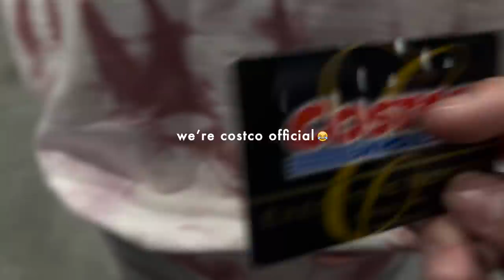Settling In | Vlog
unpacking (a lot), making new friends, decorating our rooftop and getting real during a girl talk with esther.

home try-on kits ship within the US only